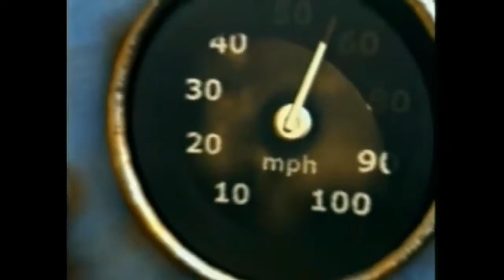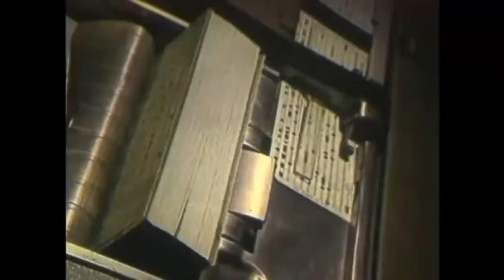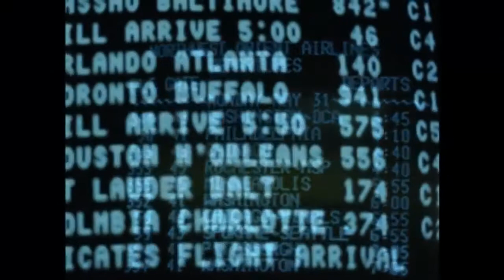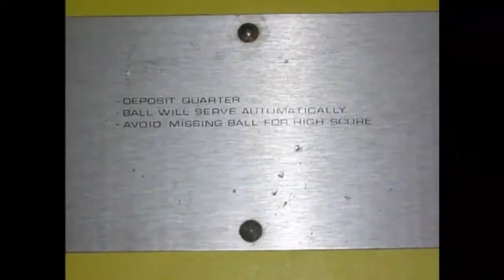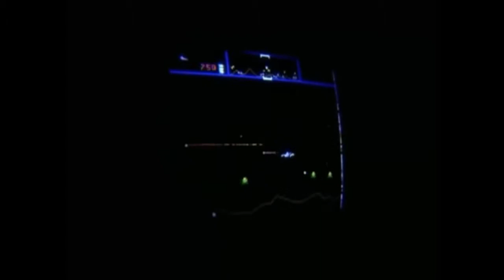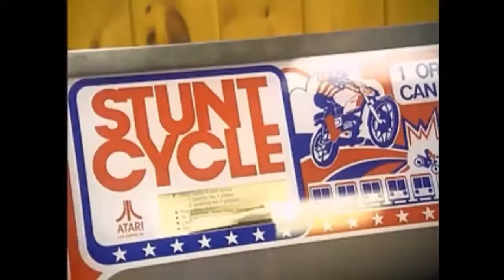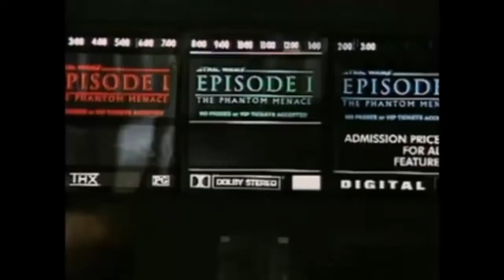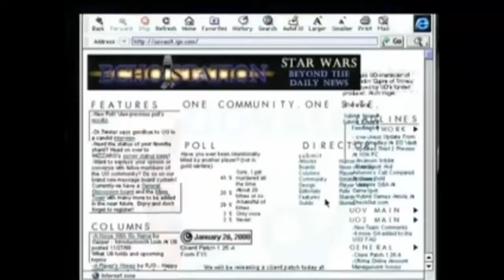Video Games: Behind the Fun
This is an episode of History Channels Modern vels focusing on the history of video games.

Top 10 FUNNIEST Video Games Ever Made! // Everyone knows.

Learn about the coin-operated origin of modern video games - and how people circumvented that cost - in this excerpt from Coin Operated.

Try out ThePremium Network for free: Which games did you continue to play for hours after finishing the main story? 10 Video Games That Are More Fun AFTER You Beat The.